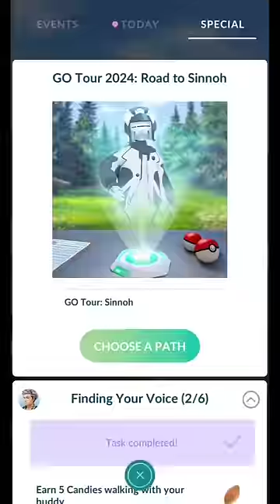I'm confuse right now!